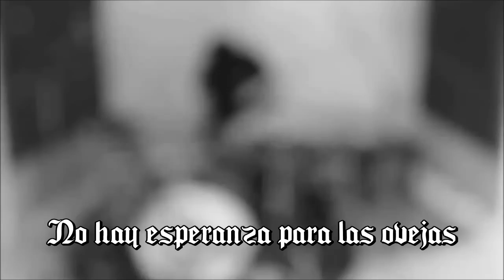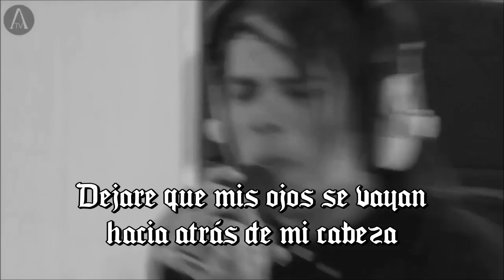Sworn In - Snake Eyes (Live) Sub español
Si te gusto la traduccion y el video dale "Me gusta"
Subtitulos incrustados
Comparte-Like-Comenta